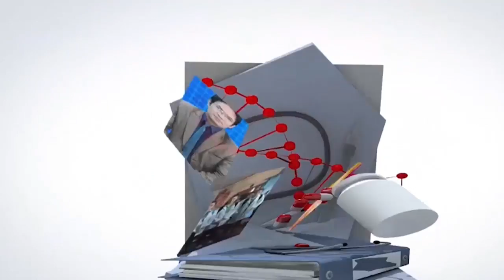Our Health With Dr Sandip Bhandari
Presenter : Rishi Khatiwada
Guest        ; Dr Sandip Bhandari